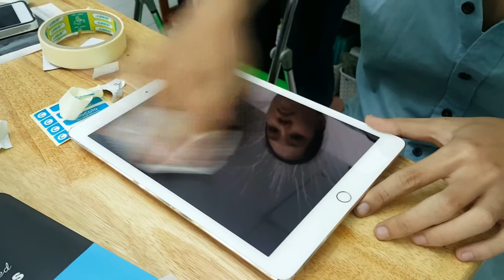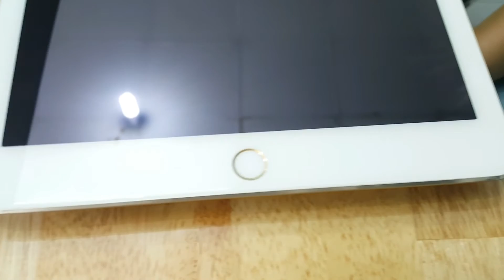Hướng dẫn dán cường lực iPad Air 2 KYK 9H - Đồ Chơi Di Động .com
🏠 Địa chỉ: 206 Nguyễn Thượng Hiền, P.5, Phú Nhuận, TP.HCM